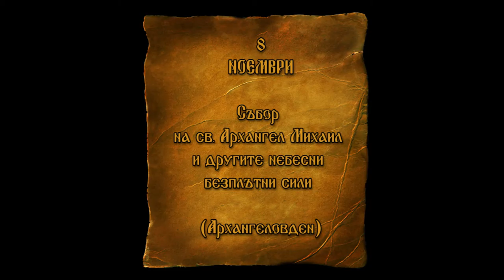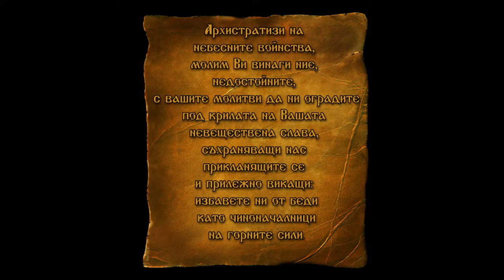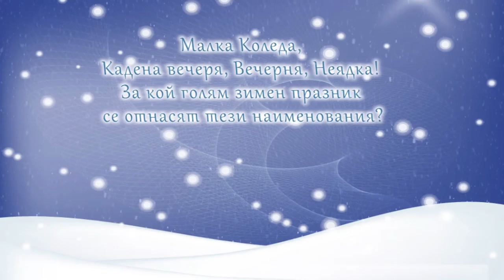DJDZ November2015 754 8nov HD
1. „Херувимска песен“ - Хор “Родна песен” – гр. Бургас
2. „Откупил Ангел цигулки” - Група за изворен фолклор към НЧ "Искра – 1900" - с. Константин, общ. Елена
3. „Драго ми е, мале, мило ми е“  - Златимира Стефанова - с. Туркинча, общ. Дряново
4. “Дядовите Добреви” - Фолклорен танцов клуб "Китка" към Община Крумовград  - гр. Крумовград
5. „Ангел сиромах“ - Група за изворен фолклор към НЧ "Христо Ботев 1928 г." - с. Новаково, общ. Асеновград
6. „Карай, моме, карай“ - ФПГ „Вълшебни звуци“ към НЧ „Зора – 1990 г.“ - с. Победа, общ. Долна Митрополия

1. „Heruvimska pesen“ - Choir “Rodna pesen” – Burgas, Bulgaria
2. „Otkupil Angel tsigulki” - Group for spring folklore at "Iskra – 1900" Community center - Konstantin village, Elena municipality, Bulgaria
3. „Drago mi e, male, milo mi e“  - Zlatimira Stefanova -Turkincha village, Dryanovo municipality, Bulgaria
4. “Dyadovite Dobrevi” - Folklore dance club "Kitka" at Krumovgrad Municipality - Krumovgrad, Bulgaria
5. „Angel siromah“ - Group for spring folklore at "Hristo Botev 1928" Community center - Novakovo village, Asenovgrad municipality, Bulgaria
6. „Karay, mome, karay“ - Folklore vocal group „Valshebni zvutsi“ at „Zora – 1990" Community center - Pobeda village, Dolna Mitropoliya municipality, Bulgaria